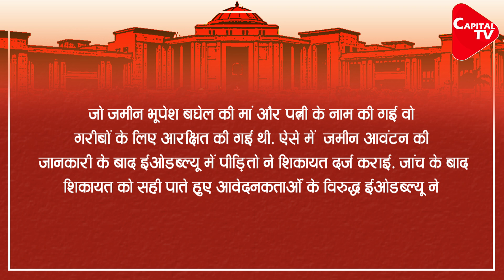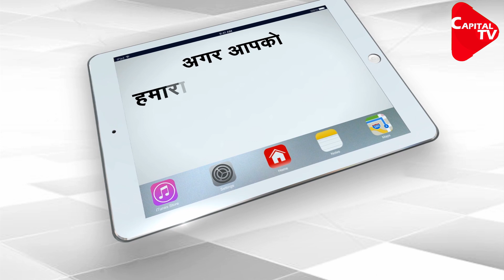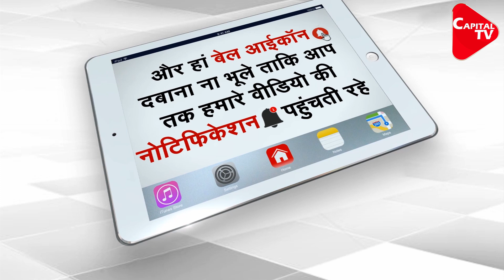Land Scam : CM Bhupesh Baghel in Problem | Capital TV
A man has filed a review petition in the High Court against Chhattisgarh CM and Congress leader Bhupesh Baghel, accusing him of grabbing land for the poor.